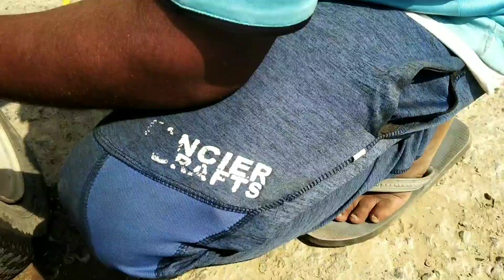Dono tayer पंचर बड़ी दिक्कत 😭 एक टायर में बड़ा पंचर | boby g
MY GEAR.

Boya by-m1
Mobile :- Redmi not 5 pro

To Guys___ I Hope Yea Video Aap Ko Pasand Aya Hogi .

On :_________

Your Quarry:-